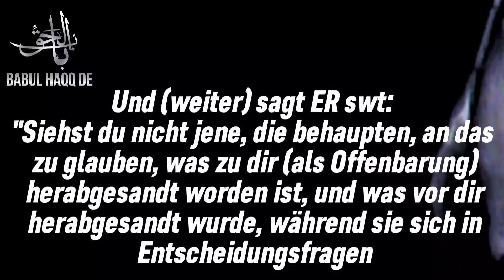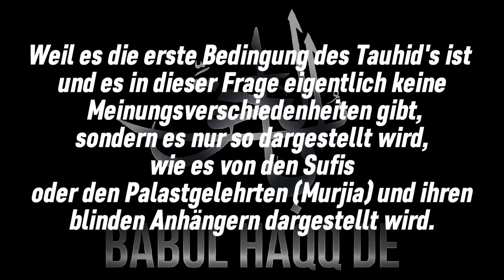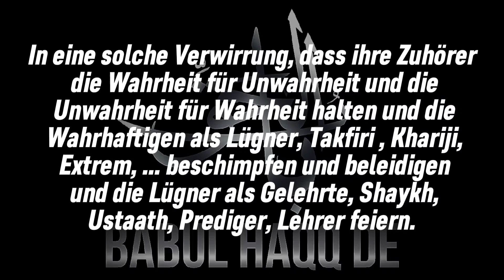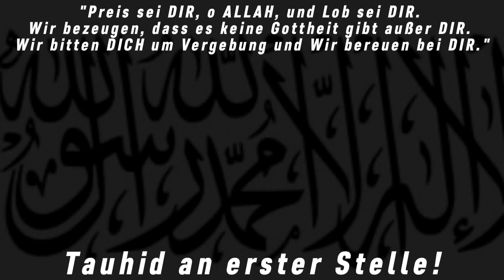Das Gerüst der Aqidah des Islam ist der Takfir! Diskussion im Rahmen einer Fernsehdebatte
Ihre Behauptung ist, dass der Takfir nicht die Kenntnis und der Weg der Salaf ist.
Nein! Das Gerüst der Aqidah des Islams ist der Takfir.
Was ist (jetzt) der Takfir?
Dass du denjenigen zum Kâfir erklärst, den ALLAH, der Erhabene, und Sein Gesandter zum Kâfir erklärt haben.
Dies ist der gültige Takfir (das, worüber wir sprechen).
Erklärst du Menschen zum Kâfir?

Wir nennen niemanden kâfir, der Alkohol trinkt, Unzucht treibt oder große Sünden begeht!

(Ja) Auf diejenigen, die die bekannten Auslöscher (Nawaqidul Islam) begehen, auf die sich Ahlu Sunnah wal Jamaah nach dem Koran und der Sunnah stützt, machen wir den Takfir.

Unter diesen Nawaqid / Auslöscher gehören, dass man nicht mit dem richtet was ALLAH herabgesandt hat und das erlassen von Gesetzen die sich der Schariah wiedersprechen.
ALLAH spricht im Koran:
"Aber nein, bei deinem Herrn! Sie glauben nicht eher, bis sie dich über das richten lassen, was zwischen ihnen umstritten ist,..."
Sure 4: an-Nisa / 65
Und (weiter) sagt ER swt:
"Siehst du nicht jene, die behaupten, an das zu glauben, was zu dir (als Offenbarung) herabgesandt worden ist, und was vor dir herabgesandt wurde, während sie sich in Entscheidungsfragen an den Taghut wenden wollen, ..."
Sure 4: an-Nisa / 60

Ibni Qayyim sagt:
"Von wem auch immer, außer von ALLAH, verlangt wird, ein Gesetz zu erlassen oder ein Urteil zu fällen, ist ein Taghut."
Warum bringen wir dieses Thema (Kufr bit Taghut und den Takfir) mit Nachdruck zur Sprache?

Weil es die erste Bedingung des Tauhid's ist und es in dieser Frage eigentlich keine Meinungsverschiedenheiten gibt, sondern es nur so dargestellt wird, wie es von den Sufis oder den Palastgelehrten (Murjia) und ihren blinden Anhängern dargestellt wird.

Leider gibt es Menschen (Murjia, Sufis, ...), die sich als Muslime ausgeben, obwohl sie diese Bedingung des Tauhid's nicht erfüllen, sondern im Gegenteil diese Bedingung verzerren und verdrehen und die Menschen, die ihnen blind vertrauen, in extreme Verwirrung stürzen.

In eine solche Verwirrung, dass ihre Zuhörer die Wahrheit für Unwahrheit und die Unwahrheit für Wahrheit halten und die Wahrhaftigen als Lügner, Takfiri , Khariji, Extrem, ... beschimpfen und beleidigen und die Lügner als Gelehrte, Shaykh, Ustaath, Prediger, Lehrer feiern.

Deshalb bitten wir ALLAH, den Erhabenen, dass ER unsere Videos zu einem Mittel der Rechtleitung für unsere Zuschauer und für die Menschen die auf der Suche nach der Wahrheit sind mache.

Möge ALLAH, der Erhabene, uns alle zur Wahrheit führen und uns an ihr festhalten lassen, bis der Tod uns erreicht.

Darum wollen wir uns alle mit Aufrichtigkeit und gutem benehmen bemühen und uns dabei an unseren Herrn wenden und um Rechtleitung beten und nicht mit leeren Worten und ohne Beweise miteinander streiten.

Wer etwas an unseren Videos auszusetzen hat, ist herzlich eingeladen, seine Meinung zu äußern (zu schreiben), aber wir bitten darum, dies mit Beweisen aus dem Koran und der Sunnah und in einer guten Art und Weise zu tun.

Vielen Dank!

Wenn unsere Beweise euch nicht beeindrucken und eure Beweise uns nicht beeindrucken dann  sagen wir dass was ALLAH swt sagt;

"Euch eure Religion und mir meine (uns unsere) Religion."
Sure 109: al-Kafirun / 6
"Sag: Zusammenbringen wird uns unser HERR, hierauf wird ER zwischen uns der Wahrheit entsprechend entscheiden. ER ist der wahrhaft gerechte Entscheider, der Allwissende."
Sure 34: Saba / 26

"Preis sei DIR, o ALLAH, und Lob sei DIR.
Wir bezeugen, dass es keine Gottheit gibt außer DIR.
Wir bitten DICH um Vergebung und Wir bereuen bei DIR."